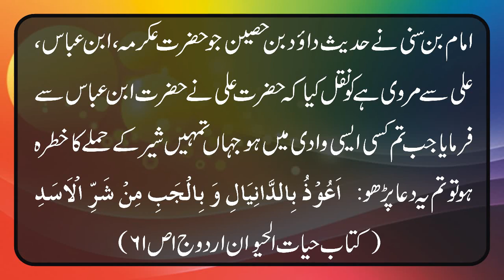URDU RIDDLES II ISLAMIC QUESTION AND ANSWERS II PAHELIYAN II ISLAMI SAWAL O JAWAB II سوال و جواب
شیر کے حملہ کے خطرہ سے بچنے کی دعا ۔ کتاب حیات الحیوان علامہ دمیری